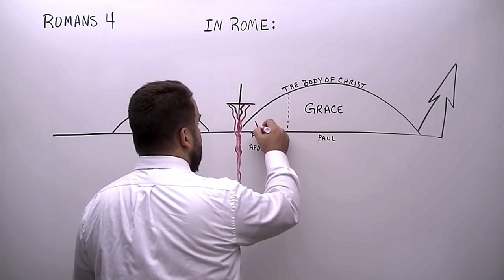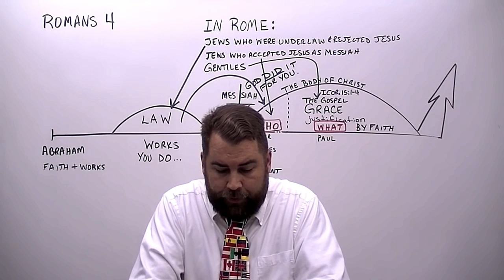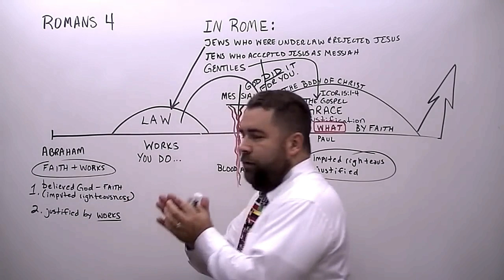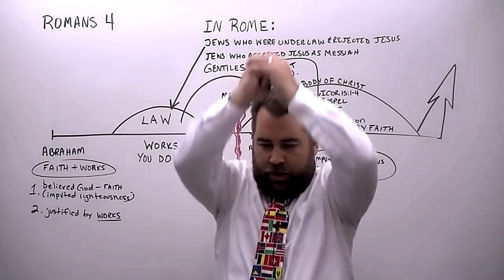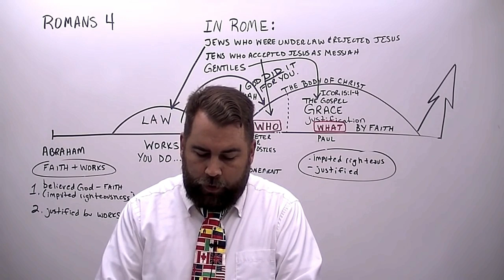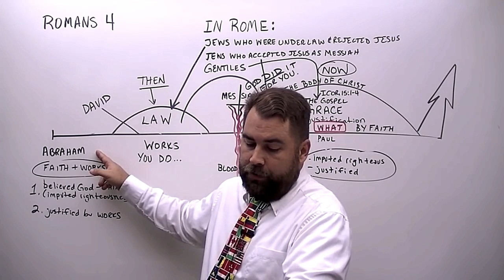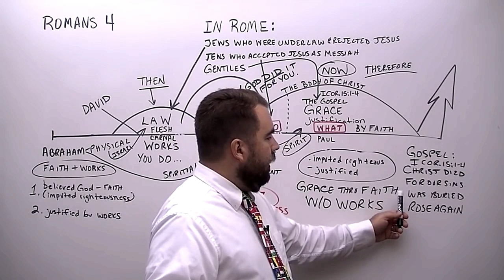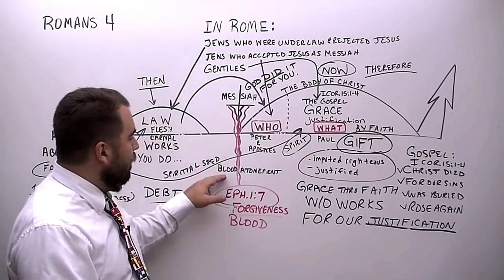Romans 4:1 to 25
Verse by Verse Bible Study on thecloudchurch.org through the book of Romans, covering chapter 4 and verses one to twenty-five by Robert Breaker. Study from the Authorized King James Bible.